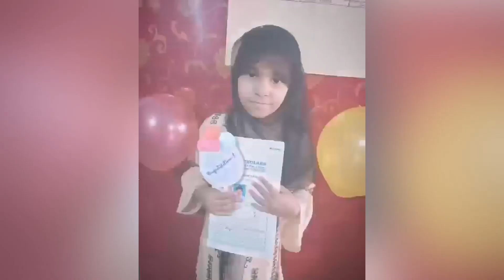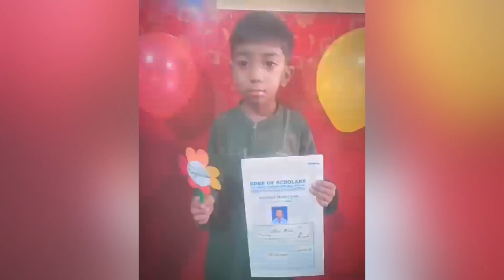February 12, 2023